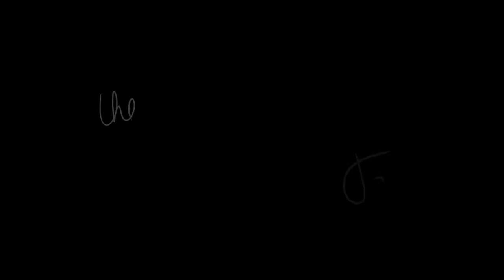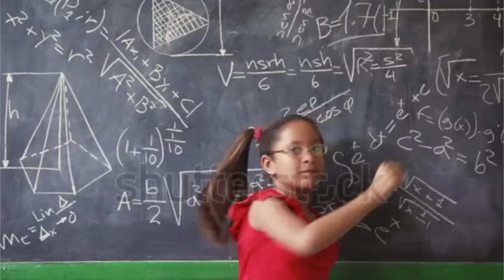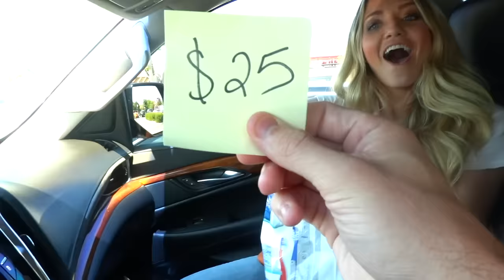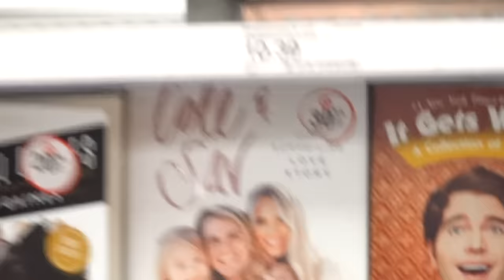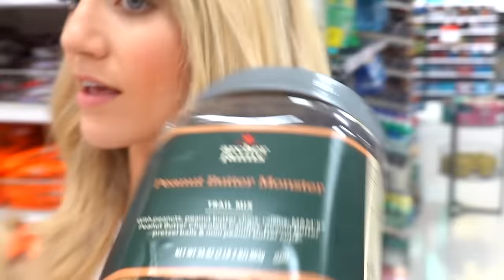Last Family Member To Leave World's Largest Trampoline Park Wins $1000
We Stayed Here Forever...

WATCH our friends similar videos!